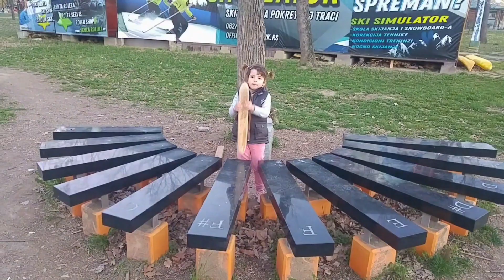Mart 2019. godine